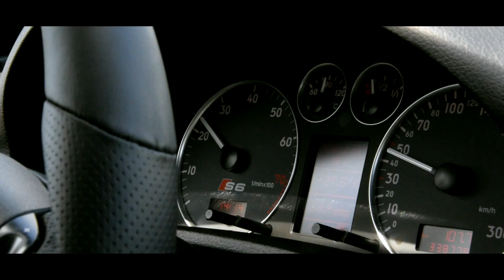Audi S6 C5 4.2 V8 ANK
✔ Tworzysz muzykę? Chętnie wykorzystam ją w filmach. Napisz

► Dziękuję że obejrzełeś/aś ten film! 😀